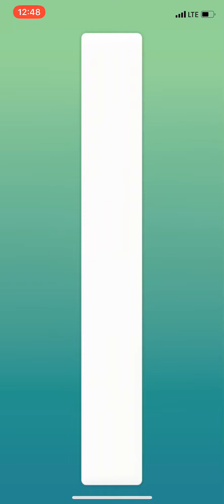Jynx solo - U Draft - 62 seconds remaining